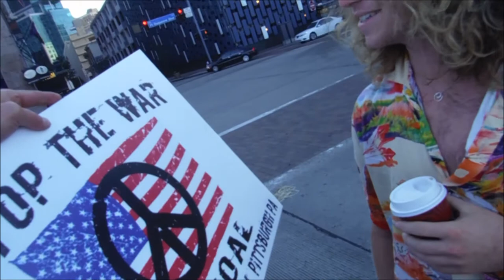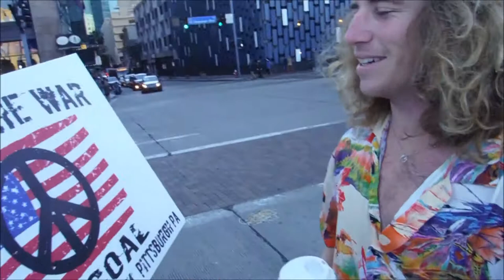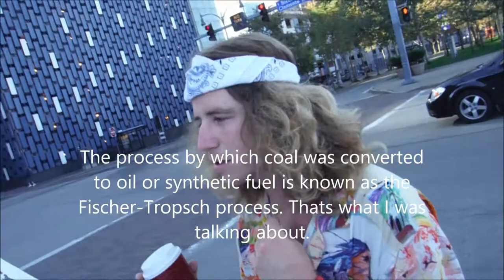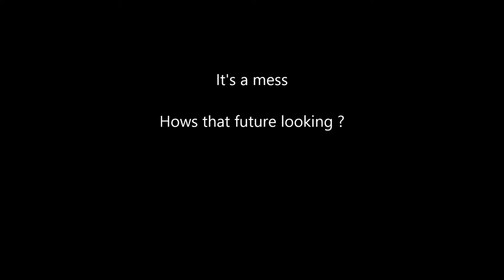Speaking with Green Spicoli.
I was curious as to how much they have been told about new technologies out there instead of beating the drum. He was a very nice young man. He seemed very HAPPY to say the least until I started to kill his buzz. Oh boy...